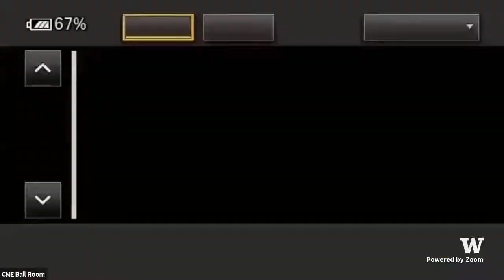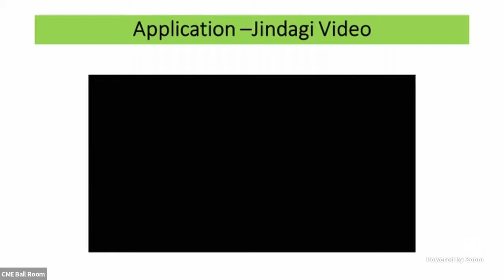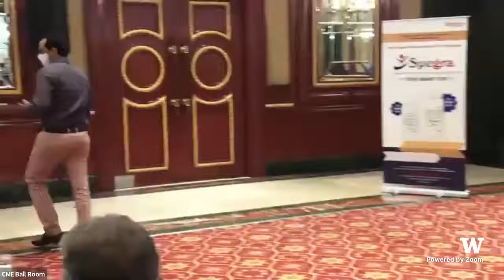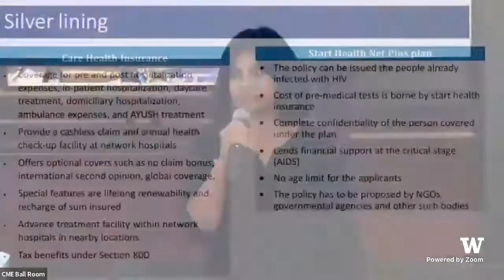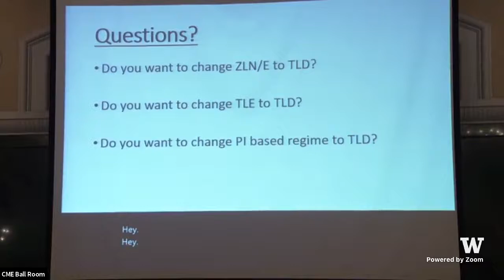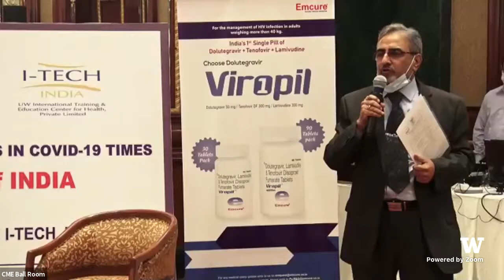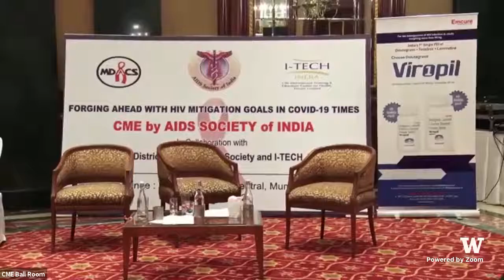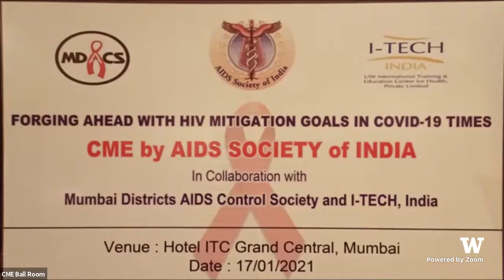Forging ahead with endAIDS goals in COVID-19 times | ContinuingMedicalEducation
This is the recording of the CME (ContinuingMedicalEducation) session on "Forging ahead with HIV mitigation goals in COVID times" organized by AIDS Society of India (ASI) with Mumbai District AIDS Control Society (MDACS) and I-TECH India

- Opening Remarks – Breaking the Ice
- Overview of Current Scenario ASI-MDACS Collaboration – A Road Map
Dr. Ishwar Gilada, ASI Dr. Shrikala Acharya, MDACS

- 90-90-90: A public- private partnership
Dr Ishwar Gilada Dr. Prabhakar Devanpalli Dr. Shrikala Acharya, MDACS

- Health Insurance for PLWH: Is it a policy paralysis?
Dr. Prakash Bora Dr. Dhirubhai Rathod, MDACS

- Dilemmas and Decisions with Dolutegravir-based regimen
Dr. George Oommen Dr. Amar Pazare Dr. Amit Harshana, I-TECH India

- Dawn of Tele-Health: Living the Sudden Future
Dr Rajiv Jerajani Dr. Vikrant Shah Dr. Prashant Deshpande, I-TECH India

- Covid-19 and Covid Long Haul in HIV: Sharing Experiences
Dr. Trupti Gilada Dr. Pooja Gori

- Concluding Remarks Evaluation
ASI/ MDACS/I-TECH
RRC MDACS